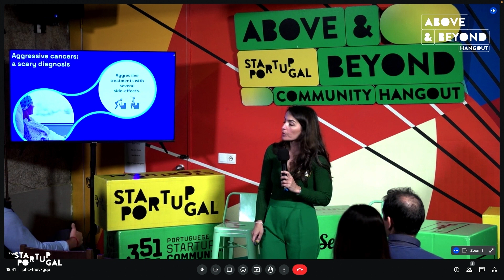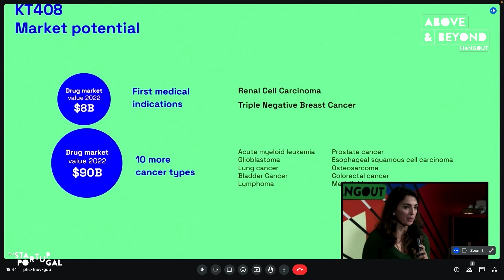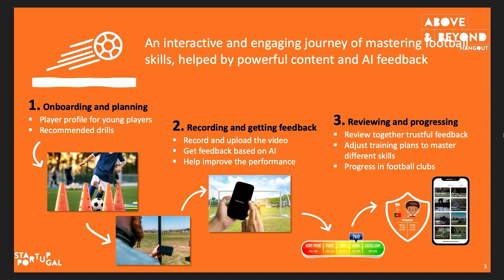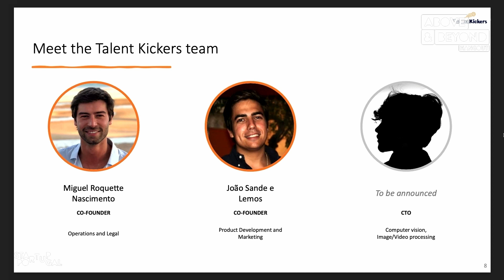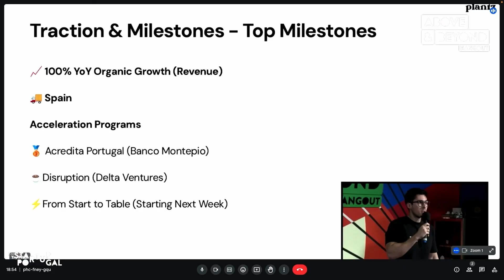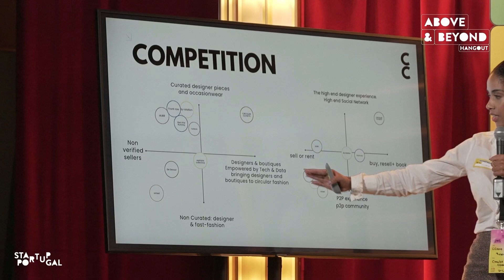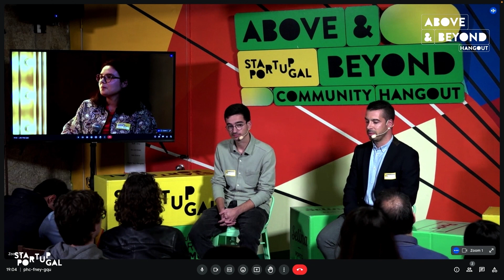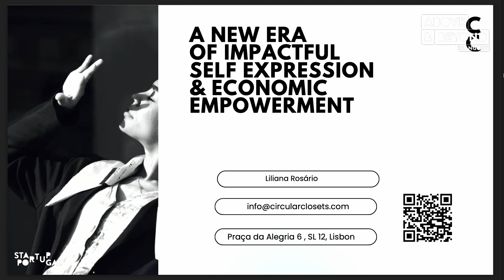DESTINATION: Web Summit // Above & Beyond Hangout #21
Every year, in November, the global tech community turns its eyes to Portugal.
Web Summit gathers the leading players in the tech innovation ecosystem to discuss trends and enable networking on a worldwide scale.
It represents a massive opportunity for startups but can also be overwhelming.
How to approach investors? How to get media attention?
Join the conversation to learn the best tips from the Web Summit team, Investors, and Corporations on how to make the most out of the Web Summit.

Speakers
Martina Guzmán, Pitch Coach at Best3minutes
Margarida David Startups Team Lead at Web Summit
César Martins, Ceo And Founder at Chemitek
João Guimarães, Ceo And Co-founder at Intuitivo

Moderated by Patrícia Roque, Head of Community & Communications at Startup Portugal

Above & Beyond Hangouts is a monthly hang-out for all of those hacking the Portuguese entrepreneur ecosystem.
Happening every last Wednesday of the month, at Ferroviário in Lisbon and at Selina in Porto, it will be a great opportunity to get together all level ecosystem players wanting to contribute to overcoming the community’s challenges.
Every year, in November, Lisbon is turned into the epicenter of the entrepreneurship community. We want to leverage that community and create a frequent space where everyone can discuss important topics for the development of the ecosystem.